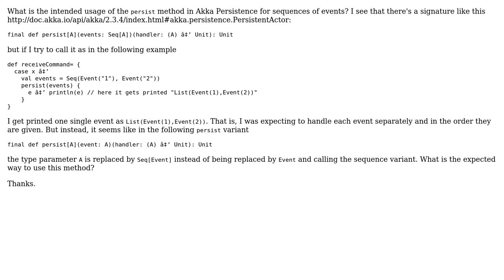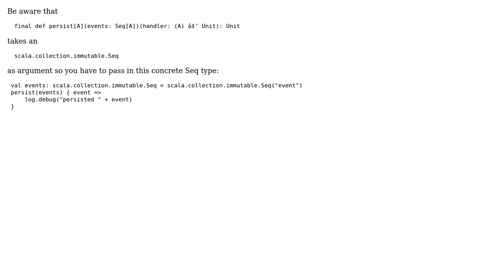How to call the Seq variant of persist?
With thanks & praise to God, and with thanks to the many people who have made this project possible! | Content (except music & images) licensed under CC BY-SA | Music | Images & others | With thanks to user Marcus Linke user ale64bit and the Stack Exchange Network Trademarks are property of their respective owners. You are responsible for your own actions.